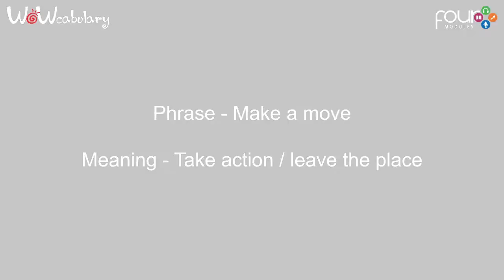Make a move | Learn New Words of Vocabulary with FourModules | WoWCabulary